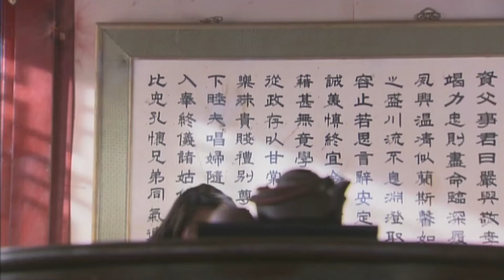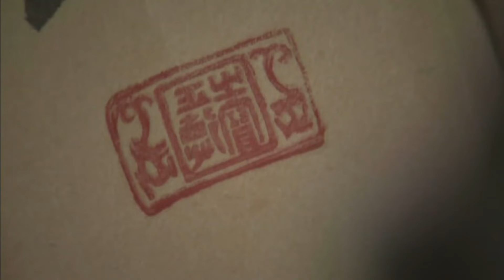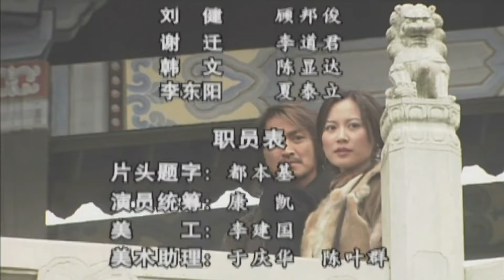【2023爆火古裝武俠大劇】《無憂公主》EP32 該劇講述了無憂公主朱翠在東廠大太監曹羽的陷害下家破人亡，在流落江湖遭遇種種挫折與磨難後成長的故事。（何家勁、俞飛鴻、李倩、喬振宇、鄭曉寧、娟子）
海無顏施展絕世神功擊敗高立，高立逃離不樂島。單昆臨死留下遺言，立公主為不樂島島主。公主改名不樂島為快樂島，風來儀決定離開不樂島。高立妄想得到藥經後東山再起，海無顏要趕在高立之前找回經書，任三陽與海無顏同去。高立發現壹個神秘人物跟蹤自己，他施功擺脫了這個神秘人物。